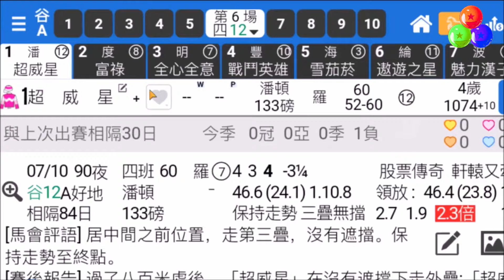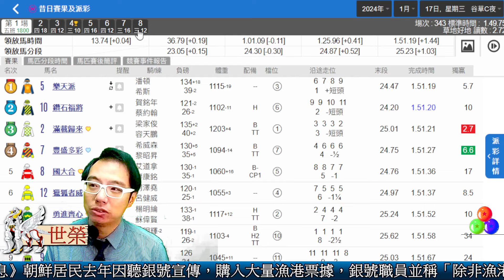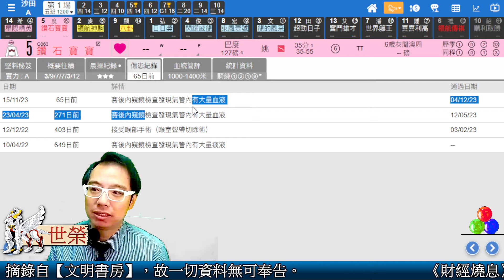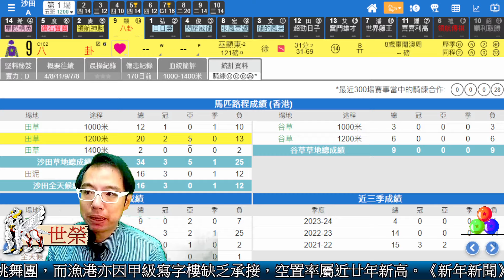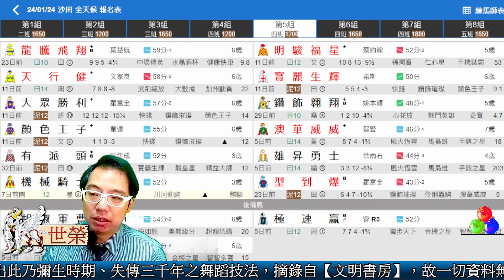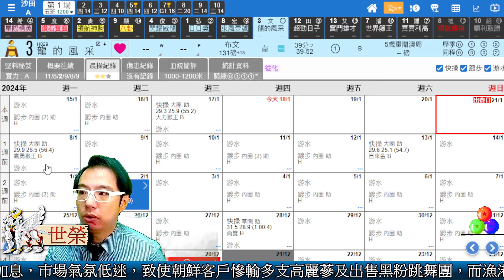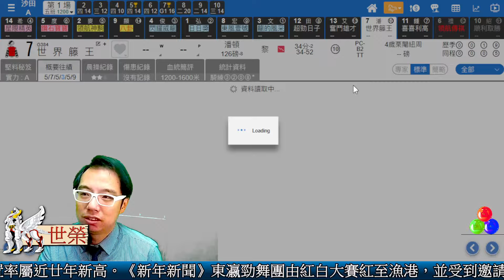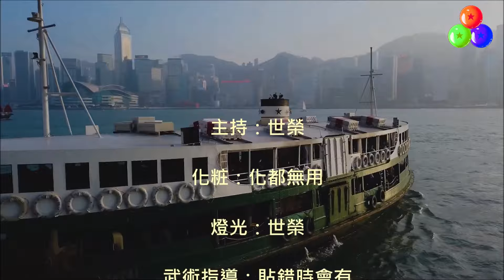🔔節目01🏇賽馬 世榮│【馬迷早晨】(四) 24.01.18 │ ●頭場早餐推介●HKJC 賽馬貼士